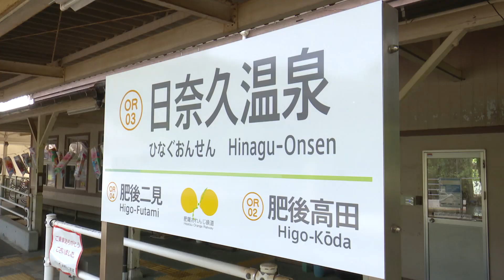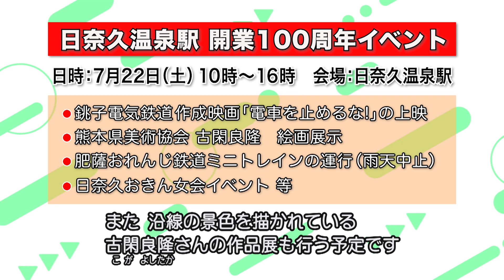GO！くまモン☆ナビ 第７回「肥薩おれんじ鉄道に乗ってみよう！」